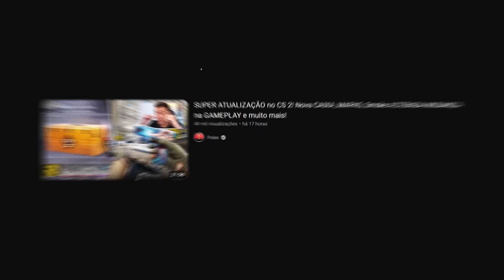os MELHORES DROPS da nova KILOWATT CASE no CS 2 (apenas no 1º dia de atualização)